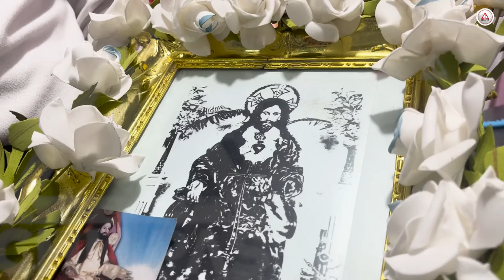En marzo celebrarán al Justo Juez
En el Barrio de San Francisco de Tuxtla Gutiérrez se celebra la imagen que aseguran es milagrosa.